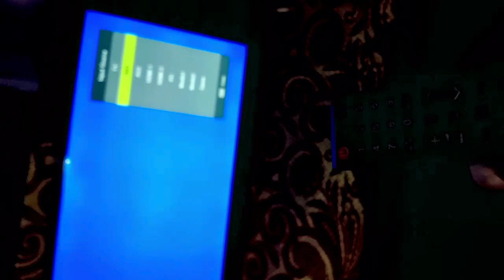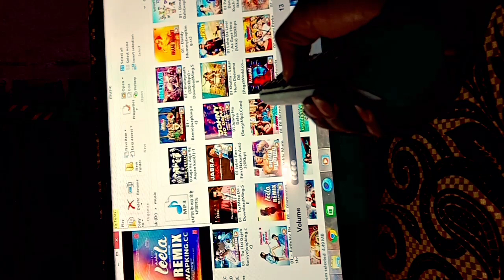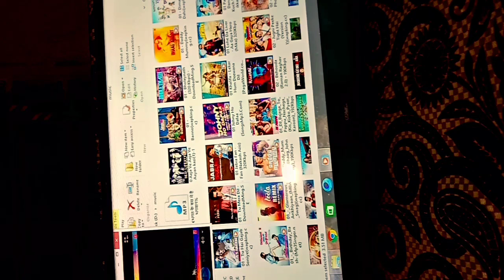how to connect pc in led tv/how to connect cpu audio in led tv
how to connect pc in led tv/how to connect cpu audio in led tv/mke led tv to pc

     Welcome to in this video

Me this video I will show u how to connect led tv and cpu in Hindi and audio with cpu to led tv with face any problam

How to Connect your PC to your TV with sound!
3,276
10.6%
434
21.3%
2:19
16.8
25.3%
How to Connect PC/Laptop to TV with Audio Sound
3,249
7.1%
267
13.1%
2:11
9.8
14.7%
Led Tv Me Cpu Kaise Connect Kare | Lg Led Tv Me Cpu Kaise Connect Kare | Connect Cpu To Lg Tv
1,138
8.4%
126
6.2%
1:38
3.5
5.2%
Best Way To Use LED Tv As Pc Monitor
1,083
9.6%
126
6.2%
1:59
4.2
6.3%
no sound on tv from pc hdmi - how to solve
2,246
3.8%
119
5.9%
1:49
3.6
5.4%
How to Connect your PC to Your LCD TV with a VGA Cable
990
6.4%
71
3.5%
2:06
2.5
3.8%
How to Connect Computer Audio to a TV
569
9.5%
69
3.4%
1:52
2.2
3.2%
How to connect CPU to TV Easily//How To Use Your TV As A Computer Monitor Easily//Technical NVN 99
1,002
4.9%
56
2.8%
2:02
1.9
2.9%
How to connect your pc to led tv by using hdmi cabel || (hindi)
440
8.6%
52
2.6%
1:48
1.6
2.4%
computer ko tv se kaise connect kare || connect onida ky thunder with bass blaster to computer
1,205
3.6%
47
2.3%
1:40
1.3
2.0%
How to Connect CPU to TV ! Computer Ko LED TV se kaise Connect kare
532
7.9%
47
2.3%
1:49
1.4
2.2%
Connect Computer to TV With HDMI With AUDIO/Sound
765
3.8%
44
2.2%
1:31
1.1
1.7%
How to VGA to HDMI Convert अब VGA पोर्ट को चलाओ HDMI में(हिंदी-HINDI)
658
5.0%
44
2.2%
1:14
0.9
1.4%
0
41
2.0%
1:48
1.2
1.9%
How to connect cpu to smart tv in hindi | How to connect smart tv from computer or CPU by HDMI cable
254
9.8%
29
1.4%
1:58
1.0
1.4%
Improve your HD TV speaker sound using your PC Speaker system
545
3.3%
24
1.2%
1:44
0.7
1.1%
Connect PC or Laptop To TV VGA Cable For Video and A 3.5mm Audio Cable
134
6.7%
12
0.6%
1:55
0.4
0.6%
Connect pc to Led tv by hdmi cable Hindi
249
3.2%
11
0.5%
1:29
0.3
0.4%
PC To TV How To Connect PC LapTop To OLD TV LED TV HDTV
57
12.3%
9
0.4%
1:08
0.2
0.3%
LED LCD Ko CPU Me Connect Kaise Kare | CPU Me LED LCD Ko Connect Kaise Kare
110
6.4%
8
0.4%
3:00
0.4
0.6%
cpu ko tv se kaise connect kare in hindi How to Connect CPU toTV Computer Ko LED TV se kaise Connect
104
7.7%
8
0.4%
2:08
0.3
0.4%
Can We Connect Cpu With Led or Lcd Tv Via HDMI to VGA Cable
179
3.9%
8
0.4%
1:55
0.3
0.4%
How to connect cpu with led tv
41
14.6%
7
0.3%
2:44
0.3
0.5%
Lcd TV, Led TV connect and use with PC computer
21
4.8%
5
0.3%
3:38
0.3
0.5%
How to Connect CPU With TV || अब अपने टीवी में कम्‍प्‍युटर चलाएं || Tips and Solution
82
2.4%
4
0.2%
1:28
0.1
0.2%
HDMI to VGA Audio (Sound) Issue SOLVED! Quick and EASY! 2022!
60
6.7%
4
0.2%
2:20
0.2
0.2%
How to Connect Laptop to LED TV using VGA Cable!!! - Quick & Easy
45
2.2%
4
0.2%
0:23
0.0
0.0%
Computer Setup | How To Connect CPU To LED Keyboard Mouse In Computer
37
8.1%
3
0.2%
0:29
0.0
0.0%
HDMI AV How To Connect PC Laptop To OLD TV LED TV HDTV
39
5.1%
3
0.2%
0:58
0.0
0.1%
How to connect computer to samsung smart tv - samsung tv hdmi cable not working
94
2.1%
3
0.2%
2:15
0.1
0.2%
2 Ways CONNECT PC TO HD TV, Tech tips 17
24
12.5%
3
0.2%
0:17
0.0
0.0%
VGA TO HDMI || TV को COMPUTER का MONITOR बनने के लिए कौन सा Best है
65
3.1%
3
0.2%
1:35
0.1
0.1%
Computer Hardware : How to Connect PC Audio to TV/Television
6
33.3%
3
0.2%
1:49
0.1
0.1%
Learning to assemble a desktop computer (Hindi) (हिन्दी)
0
2
0.1%
0:46
0.0
0.0%
Mi TV to Computer monitor screen in Detail
7
28.6%
2
0.1%
1:28
0.0
0.1%
TV Convert to Monitor || TV को Computer Monitor कैसे बनाएं || vga to hdmi || vga to hdmi converter
13
15.4%
2
0.1%
2:42
0.1
0.1%
Use Computer monitor as Led Tv(In Hindi)
5
40.0%
2
0.1%
0:44
0.0
0.0%
TV को COMPUTER का MONITOR कैसे बनाये || VGA TO HDMI ADAPTER CONVERTER
59
3.4%
2
0.1%
3:14
0.1
0.2%
How To Play Music From Your PC Through Your TV Speaker
14
7.1%
2
0.1%
1:25
0.0
0.1%
How connect LED TV with computer
3
33.3%
2
0.1%
2:00
0.1
0.1%
How to connect speaker to a pc / Desktop computer
44
4.6%
2
0.1%
2:45
0.1
0.1%
How To Connect Computer to TV With HDMI With Sound and Audio
6
16.7%
2
0.1%
1:41
0.1
0.1%
Normal TV me computer kaise chalaye ?
16
12.5%
2
0.1%
0:44
0.0
0.0%
Connecting COMPUTER To TV
22
9.1%
2
0.1%
0:03
0.0
0.0%
No Sound from Computer to TV HDMI
24
4.2%
1
0.1%
0:53
0.0
0.0%
Aye bristi jhepe | আয় বৃষ্টি ছেপে | Bristi Pore Tapur Tupur | Bangali Rhymes - Jugnu Kids
0
1
0.1%
0:11
0.0
0.0%
connect pc to tv using rgb
11
0%
1
0.1%
4:32
0.1
0.1%
How to Connect Laptop to TV using HDMI | Bangla Tutorial
     Thanks to everyone for watching this video 🥰🥰🥰🥰🥰🥰🥰

50rs wala eyerphone me 500rs wala eyerphone jaise sound kaise lai